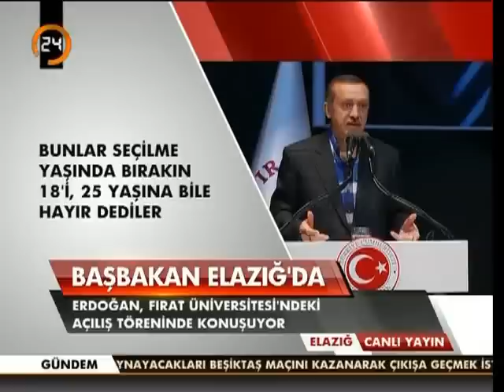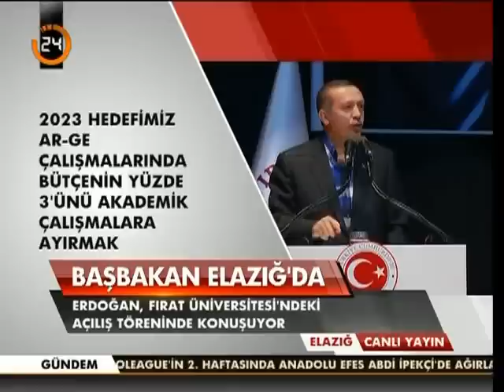Başbakan Erdoğan.Elazığ'da Fırat Üniversitesi'nin Açılış Töreni Konuşması - 1.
21 Ekim 2012 Başbakan Erdoğan, Fırat Üniversitesi'nde yeni binaların açılış töreninde yaptığı konuşmada, üniversitelerin önemine değindi.
Türkiye'nin 2023 yılı için büyük hedefleri bulunduğunu vurgulayan Erdoğan, şöyle devam etti:

''Bu hedeflere ulaşmamızda üniversiteler kritik öneme sahip. Öğrencilerimizi daha iyi yetiştirerek, daha çok bilimsel çalışma yaparak Türkiye'yi her alanda dünyanın önde gelen ülkelerinden biri arasında görmek istiyoruz. Onun için 'ilk 10' diyoruz. Bilim kurullarına, bilimsel çalışmalara gerekli her türlü desteği veriyoruz. 2023 hedefimiz Ar-Ge çalışmalarında bütçenin yüzde 3'ünü oraya ayırmaktır. Bunu yakalayacağız. Bunu başarmamız şart. Akademik çalışmalarda ülkemizi ileri düzeye ulaştırmadan diğer alanlarda arzu ettiğimiz başarılı çalışmaları yakalayamayacağımızı biliyoruz. Bunun için eğitimin her kademesindeki sorunların çözümüne önem veriyoruz.''

Üniversiteye girişte birçok tıkanıklıklar bulunduğunu dile getiren Erdoğan, bunları çözmek için çok çalıştıklarını ve büyük ölçüde başardıklarını söyledi. Erdoğan, 2002 yılında 53'ü devlet, 23'ü vakıf olmak üzere 76 üniversite bulunduğunu anımsatarak, ''Biz şimdi öyle bir adım attık ki 103'ü devlet 65'i vakıf olmak üzere sayı 168'e çıktı. Bunu niye yaptık? Gençlerimiz sokakta kalmasın. Yani 10 öğrenciden biri üniversiteye giriyordu. Bunu artık aştık'' dedi.

Erdoğan, 2002 yılında toplam 76 bin 90 olan akademik personel sayısını 2012 itibarıyla 111 bin 495'e çıkardıklarını belirterek, bunun da yeterli olmadığını, süratle akademik personel sayısını daha da artırma gayreti içinde olduklarını vurguladı.
''Yurt inşaatlarını hızlandırıyoruz''

Üniversite öğrencilerinin barınma sorunlarını gidermek için yurt inşaatlarını hızlandırdıklarına işaret eden Erdoğan, 81 ilin tamamında yurt yatırımı yapıldığını, son on yılda 117 bin 927 yatak kapasiteli 276 yurt veya BİYO'yu hizmete aldıklarını söyledi.

Başbakan Erdoğan, 81 il ve 138 ilçedeki 338 yurtta, 296 bin 514 yatak kapasitesiyle öğrencilere hizmet verdiklerine işaret ederek, Kredi Yurtlar Kurumu'nun yatırım programında 109 bin 760 yatak kapasiteli yurt projelerinin hazır olduğunu ve bunlardan 81 yurdun yıl sonuna kadar hizmete açacaklarını belirtti. Erdoğan, kasım ayında 40 bin yatak kapasiteli 52 yurdun toplu açılışla hizmete gireceğini bildirdi.
Yurt dışına gönderilen öğrenciler

Yurt dışına senede bin öğrenci göndermek istediklerine, ancak bu sayıya henüz ulaşamadıklarına dikkati çeken Erdoğan, ''Biz kendimizi bin öğrenci göndermek için zorluyoruz ama maalesef TOEFL'da başarısız olunduğu için bin öğrenciyi gönderemiyoruz. Bundan da üzgünüm. 'Keşke' diyorum 'bin değil, iki bin, üç bin göndersek.' Bu sayı artsa da bu yurt dışına gidip oradan gelen öğrencilerimiz ama master, ama doktora... Çünkü onlar geldiğinde onlardan biz devlet olarak hizmet alacağız'' dedi.

Başbakan Recep Tayyip Erdoğan, bununla ilgili MEB'in ve YÖK'ün çalışmaları bulunduğunu belirterek, Türkiye'den bu noktada çok daha geri olan bazı ülkelerin yurt dışına 20 bin öğrenci gönderdiklerini, Türkiye'nin gönderdiği öğrenci sayısının ise daha 6 bini bulmadığını kaydetti. Erdoğan, bu sayının artırılması için öğrencilerden destek beklediğini dile getirerek, ''Üniversiteyi bitirmek sizden, yurt dışına göndermek bizden'' dedi.